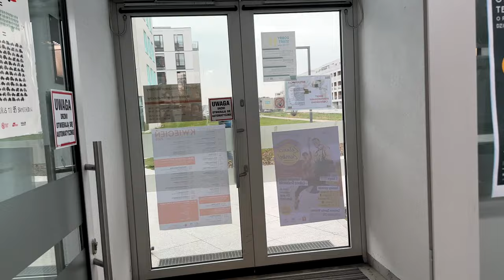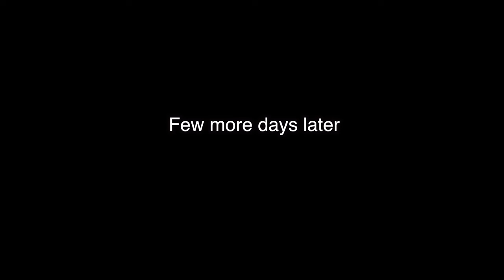VLOG NOT ONLY BABY IS SICK [LIVING IN POLAND] 2023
YES, now we are living in Poland❗️ How does it feel living in Warsaw, Poland❓
In this video I'm sharing our experience of moving abroad and starting a new life in another country! Irinaabroad family life vlogs in Poland are here for you! Enjoy watching :)